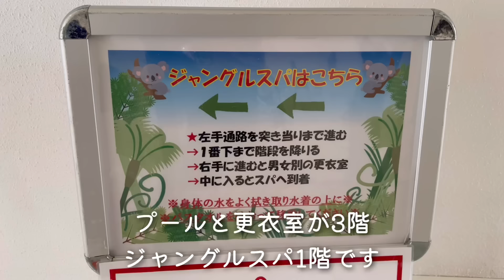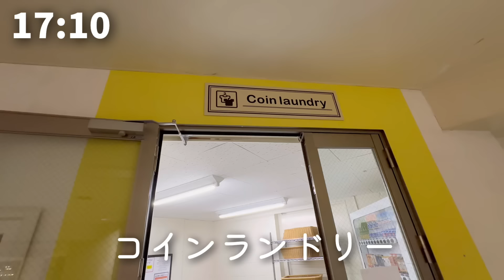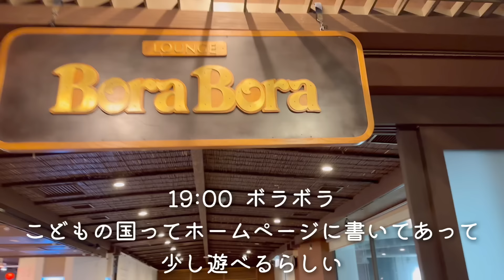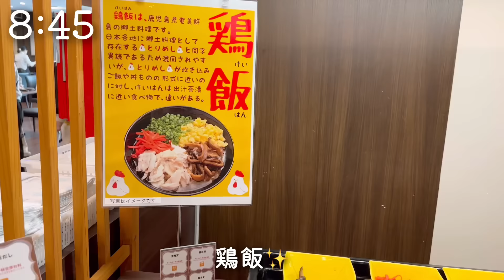【子連れおすすめホテル】ホテルカターラに宿泊してきました【伊豆熱川温泉】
2024年1月4日にホテルカターラに宿泊してきました。

かれん　5歳
かのん　2歳8ヶ月
りんか　8ヶ月

購入品とかおでかけ場所とか載せてます✨